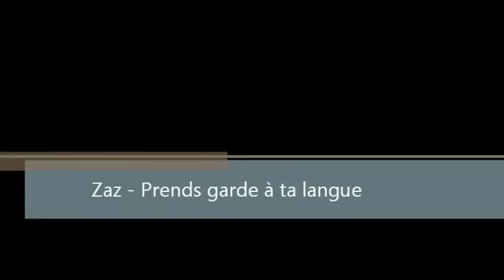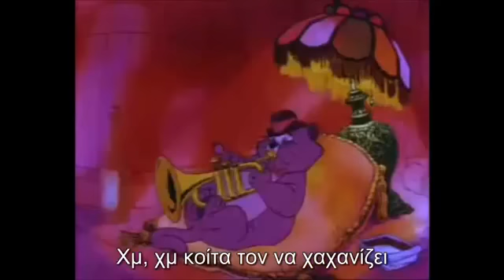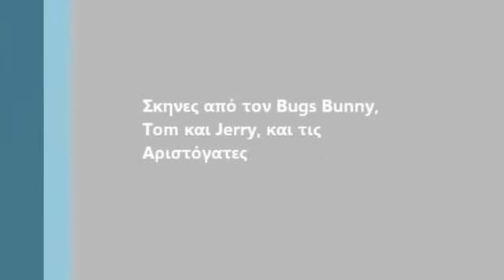Zaz - Prends garde à ta langue - (Greek subtitles).flv